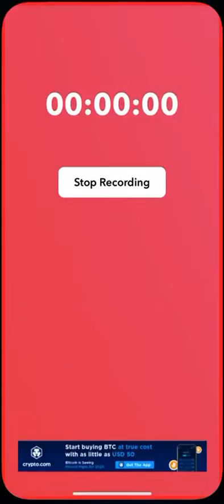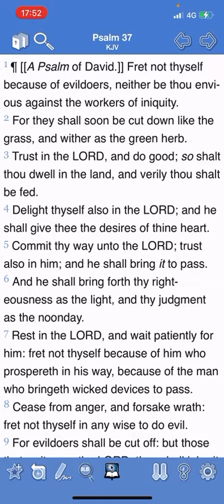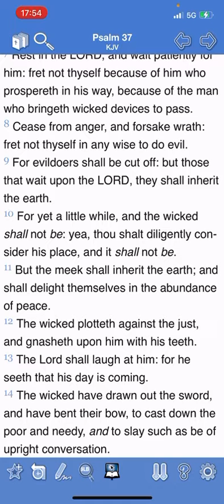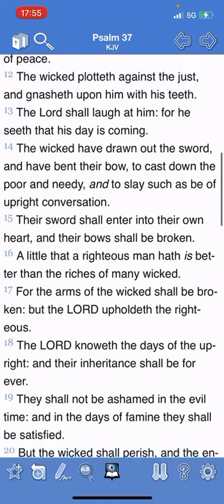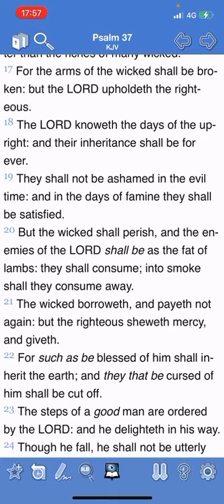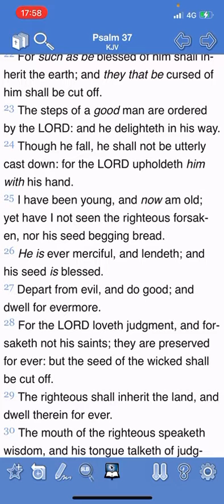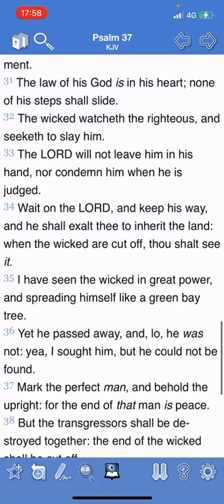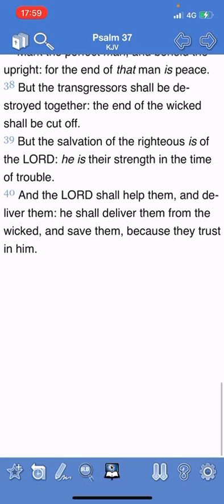For yet a little while, and the wicked shall not be...